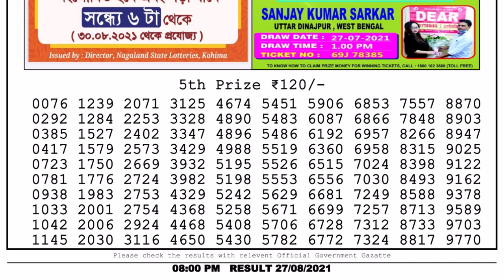Nagaland Lottery Sambad Result | Dear Lottery